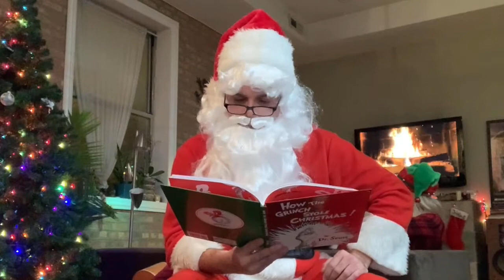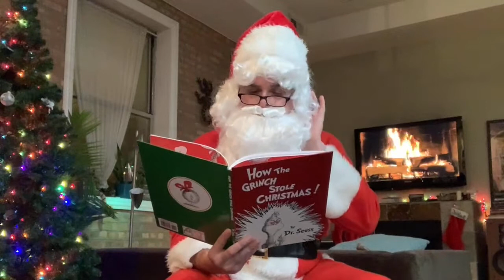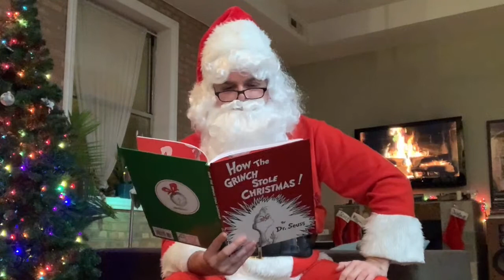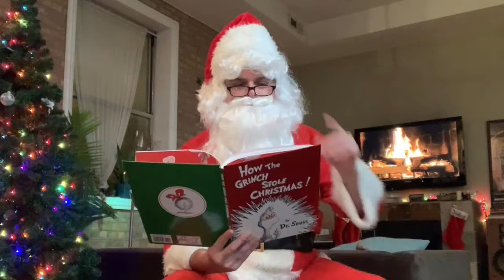HO HO HO!